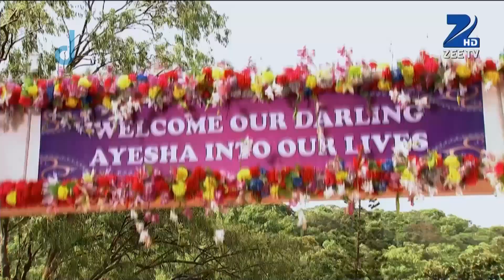Jamai Raja - Webisode - Ep - 300 - Zee TV